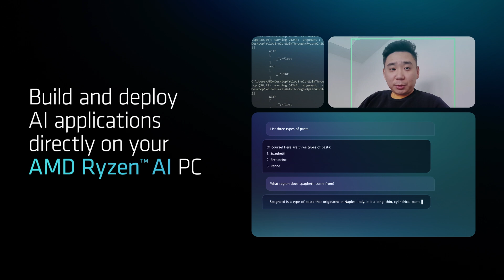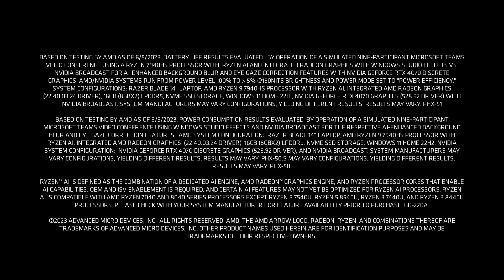Development Advanced: AMD Ryzen™ AI Software Integration with ONNX and Hugging Face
Attention AI developers!
Are you seeking to build AI applications directly on your PC? AMD can help! Ryzen™ AI software enables ONNX Runtime to build and deploy AI models efficiently and locally within minutes. Discover how Ryzen AI software will revolutionize your AI model building and take your apps to the next level.